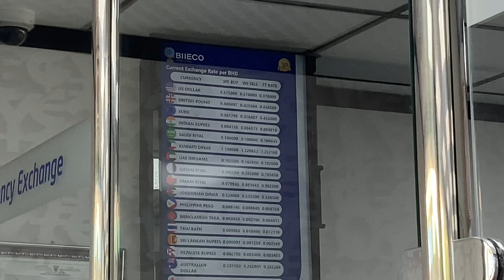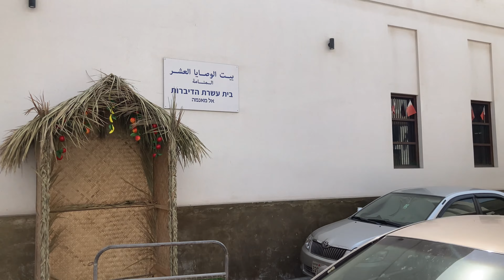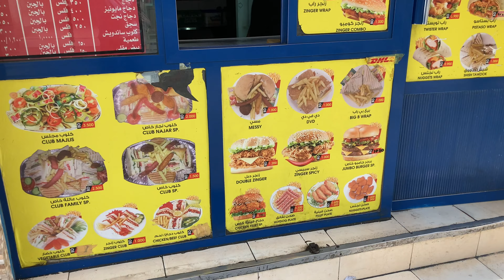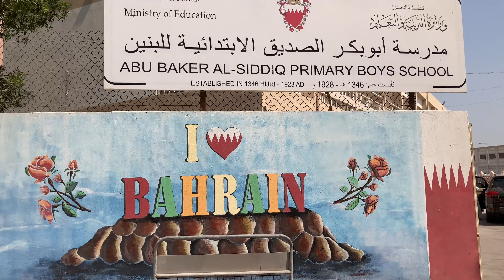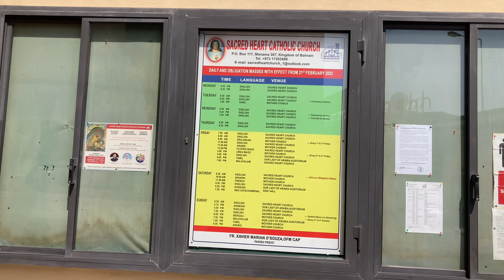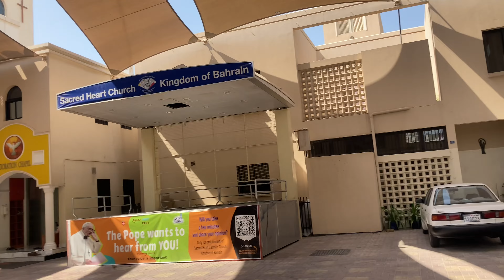# 257 Bahrajn cz.1 - Arabska przygoda cz.3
Wizyta w sąsiednim kraju Arabii Saudyjskiej, czyli w Bahrajnie🇧🇭jest łatwa do zorganizowania, kiedy jest się w Arabii Saudyjskiej.
Wsiadam w autobus z Dammamu po ok.1,5 h jestem na granicy. Wizę bez problemu dostaje się na przejściu.
Następnie udaje się na krótkie zwiedzanie stolicy, czyli Manamy. Od razu zaskakuje mnie „inność” i nowoczesność tego kraju w stosunku do 🇸🇦. Kolejną sprawą jest tolerancja religijna do innych wyznań. Niestety nie dotyczy do spraw związanych z islamem, gdyż rządzący od ponad dwóch wieków będący w mniejszości sunnici, skutecznie blokują w dostępie do różnych stanowisk szyitów.
Widać też więcej turystów na ulicach. @Przepisnapodroze